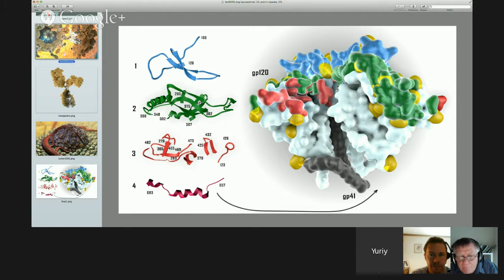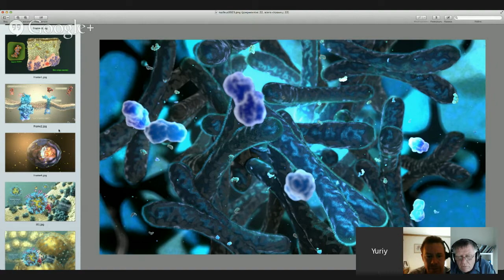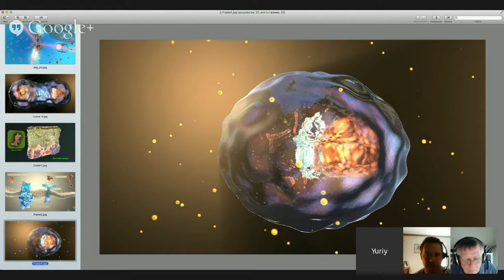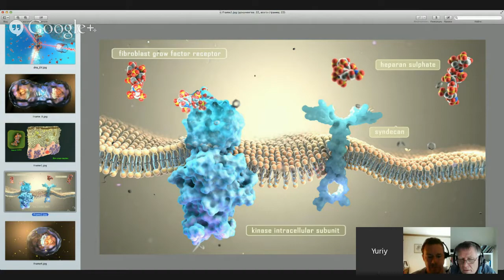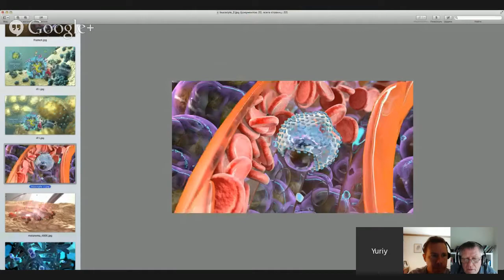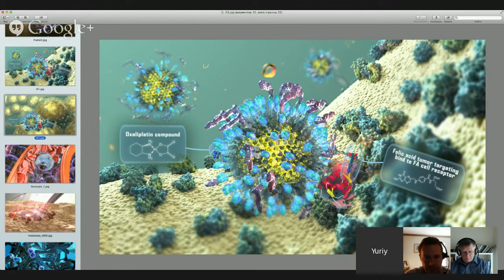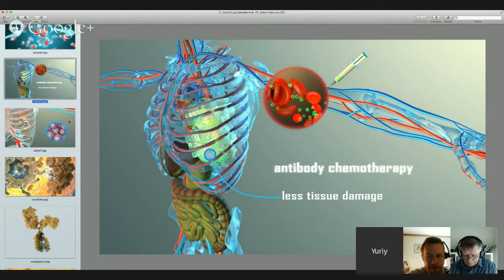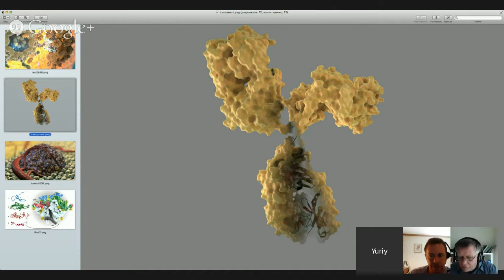Yuri Svidinenko Nanomedicine Medical Animation including Oncology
Yuri is a noted medical illustrator who specializes in NanoMedicine, and Oncology, and speaks about the way he visualizes, and creates his excellent animated illustrations of Nanomedince and Oncology